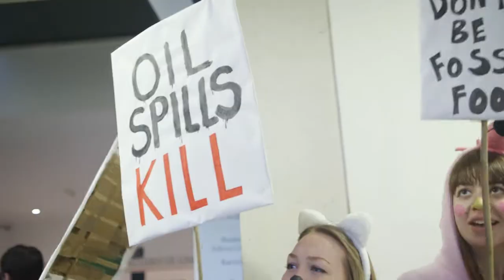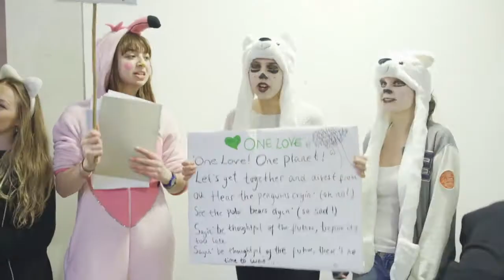Support the Fossil Free campaign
Want to see more universities stand up to the fossil fuel industry and a new generation of empowered climate activists? We've got under a week to hit our target of £15,000 for a living wage intern to train students across the UK. Join us.